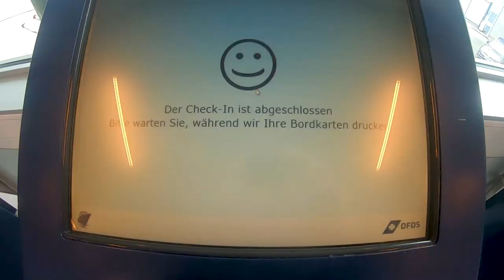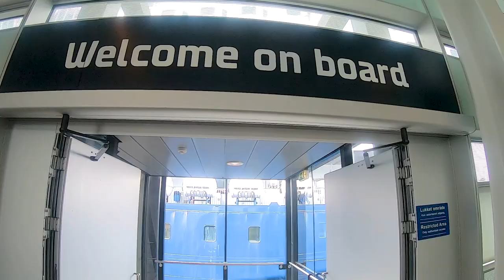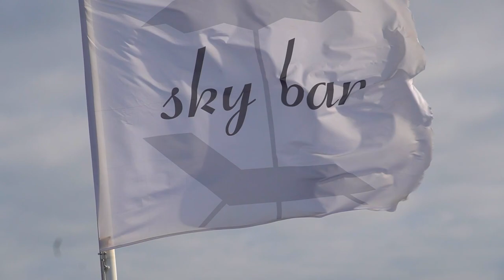PEARL SEAWAYS (DFDS) | Tag 1 | Willkommen an Bord! | Vlog 563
Vlog 563: Am ersten Tag auf der Pearl Seaways haben wir Kopenhagen am Mittag verlassen und Kurs auf Frederikshavn genommen.

Camera gear:
Vlogs: Sony Alpha 6400, GoPro Hero7 Black
Photography: Sony A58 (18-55; 70-300)
Edit: Adobe Premiere Pro CC 2021